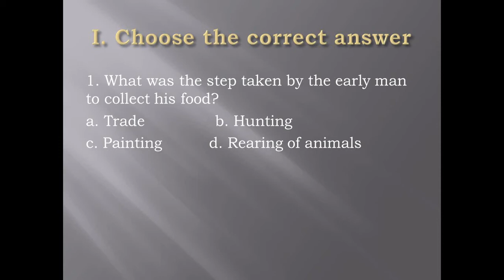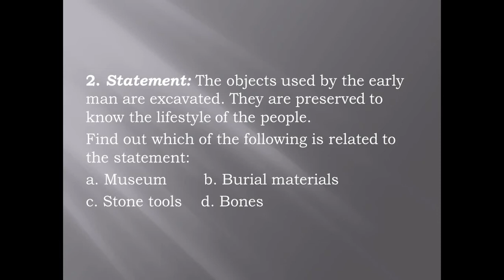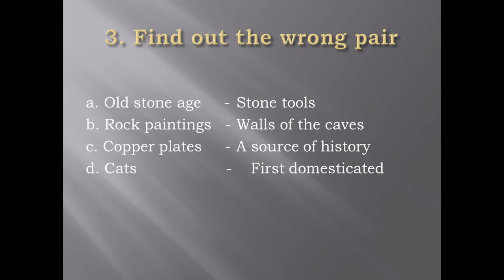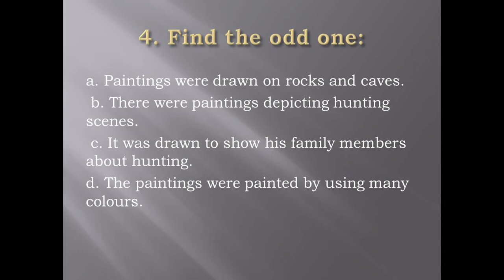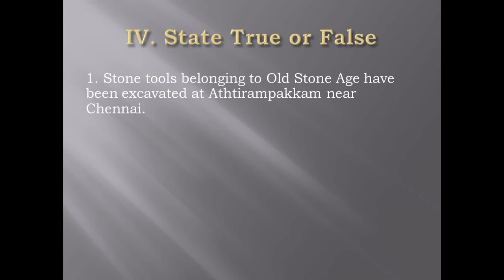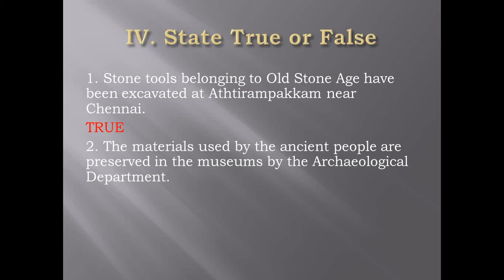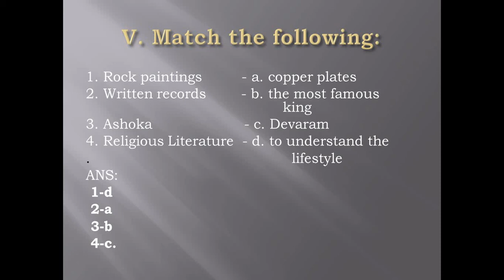CLASS 6TH SAMACHEER HISTORY LESSON 01 BOOK BACK QUESTIONS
6th History Book back question discussion